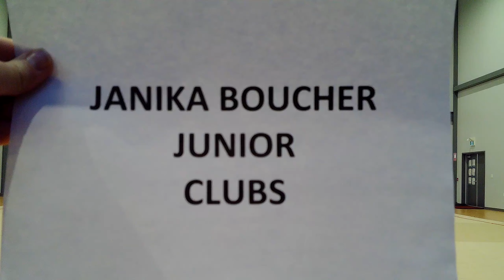Extenso - Janika Boucher (2008) - Junior - Clubs - Elite Canada 2021